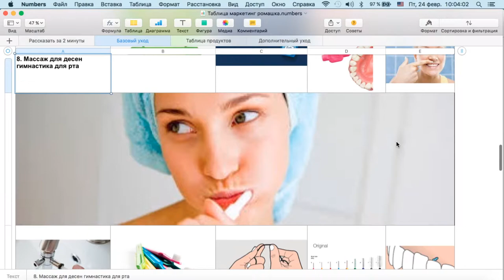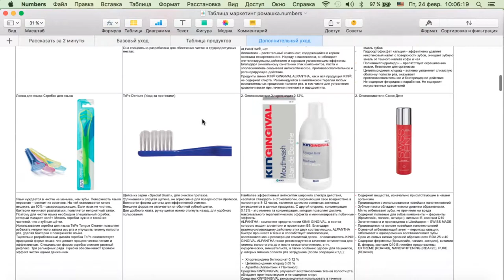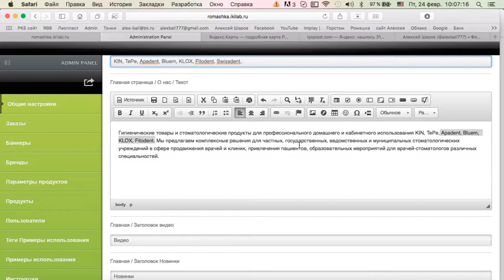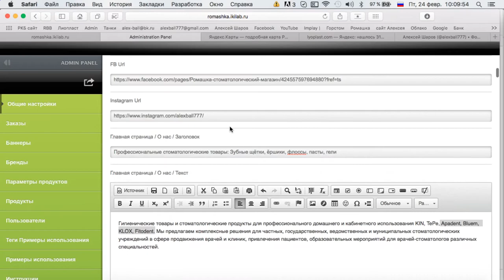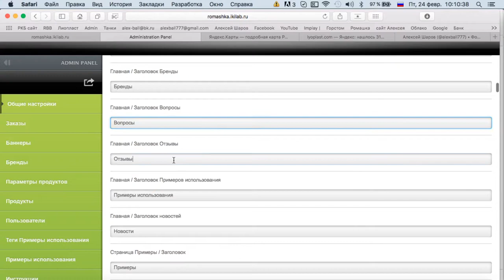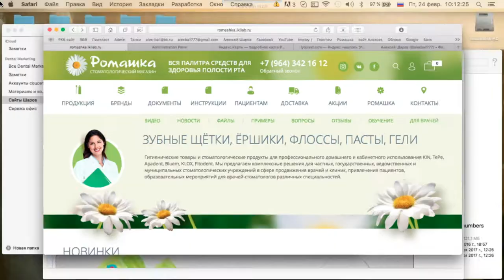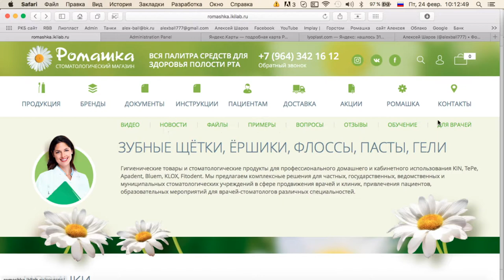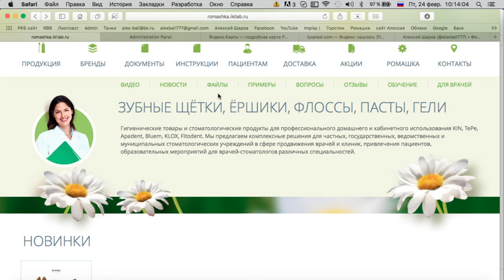Делаем сайт для клиники 1 часть Эпизод 4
Профессиональные средств для домашнего ухода за полостью рта: зубами, языком, деснами, ортодонтическими и ортопедическими конструкциями, съемными протезами. Зубные щетки для взрослых и детей, зубные пасты, межзубные ёршики, ополаскиватели для полости рта и эликсиры, гели с фтором и антисептиками, зубные нити и супер-флоссы, ирригаторы для полости рта, реминерализующие средства, уход за коронками и имплантатами, жевательная резинка, аксессуары.